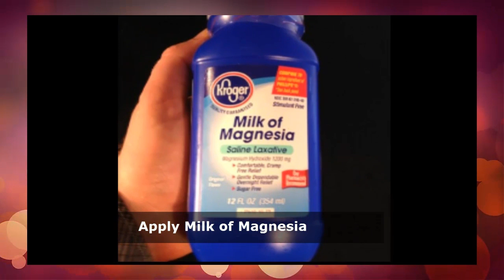STOP Toothache Pain at Home ~ How to Get Rid of Toothache Quick